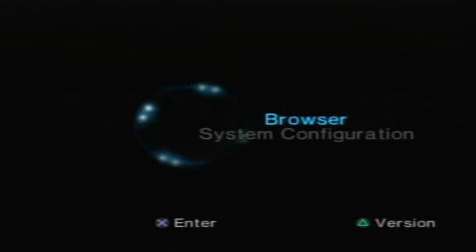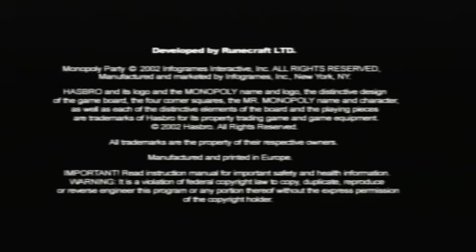Monopoly Party on PS2 - Epic 30-Minute Showdown!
Join us for a thrilling 30-minute Monopoly Party on the PlayStation 2! Watch as we buy, trade, and strategize our way to victory in this classic board game brought to life on the console. Who will emerge as the real estate mogul and bankrupt their opponents? Sit back, relax, and enjoy the fun as we roll the dice, make deals, and aim for Monopoly glory.